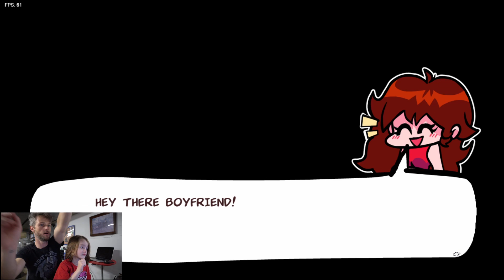Friday Night Funkin (Pocket Fry) FNF vs Ex with Hudson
Six-year-old Hudson shows me Friday Night Funkin or "Pocket Fry", as he calls it, lol.

Forgive us for the dehumidifier in the background. We're in beta-mode.

We play the Friday Night Funkin' vs TABI Ex-Boyfriend. It's a full-week story-based FNF mod with high-quality assets and voiced dialogues. The mod follows the story of Tabi, Girlfriend's ex-boyfriend, a man with a broken heart and a desire for revenge on both Girlfriend and her dad for using him for their own advantage. To protect the girl, Boyfriend steps in, and thus the battle begins. This mod is made by Homskiy and his awesome team.

Watch a six year old show me this indie game as we throw back a couple of Code Red Mountain Dews and store brand bubbly waters.